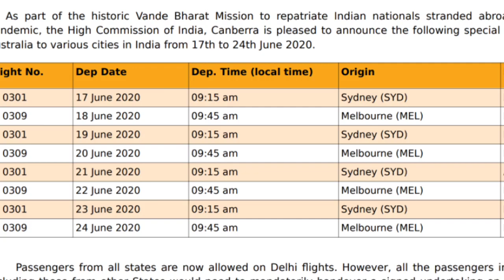Important Video for Indian Stranded in Australia !!!